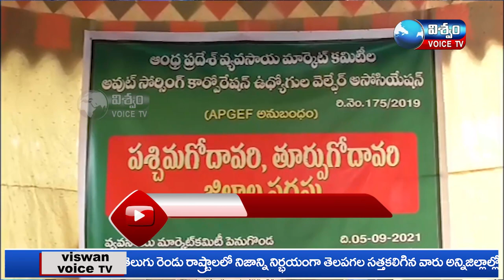viswam voice NEWS BULLETIN || 06-09-2021